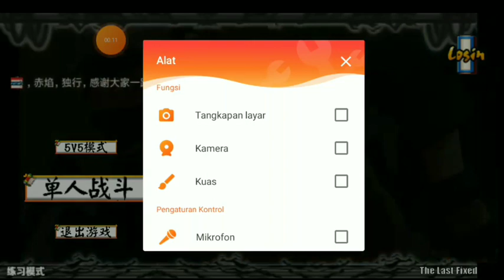Gameplay Game Naruto Senki The Last + Link Download|Full Karakter&Ada Karakter Langka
Kali Ini Saya Akan Request  Naruto Senki The Last Android HP Kentang Juga Bisa,Ukuran Size cuma 60MB

🚀Link Download Game Di Pin Komentar 📌
🚀Link Mediafire  📌
🚀Game no pasword📌

🔴 Fitur Game 🔴
√Offline
√Ukuran Size Cuma 60mb
√Grafik Hd
√Support Semua HP
√Full Karakter
√Maps Baru
√Skill Baru
√Grafik HD
√Karakter Baru
√Unlimited Coin

 ➡Device:
 Xiaomi Redmi 8.
 Ram 4GB
 Rom 64GB
➡Device Edit Video🎥
 Kinemaster
➡Device Edit Thumbnail
 Pixelab
 Background Eraser
 Ps thouch

➡Request Game Komen aja di Komentar nanti saya akan cari guys 😄

Saya Sedang Ngejar Jam Tayang jangan skip²

Don't forget to
√Jangan Dibiasakan Ngedislike jika tidak suka video saya , kosong kan aja like nya jika tidak suka, jangan dislike. 😊😁